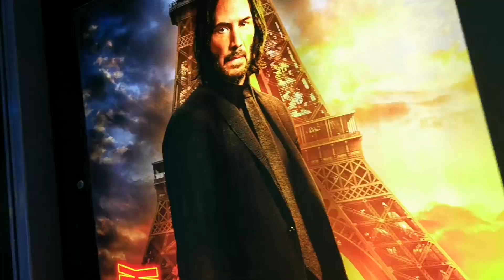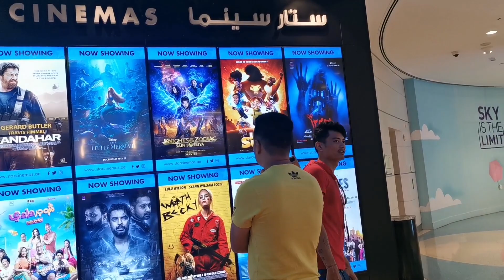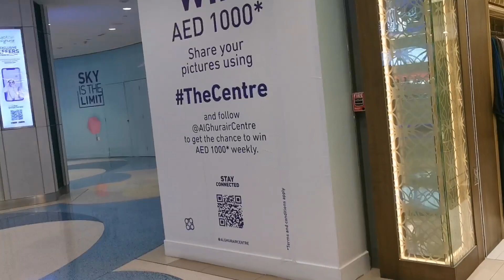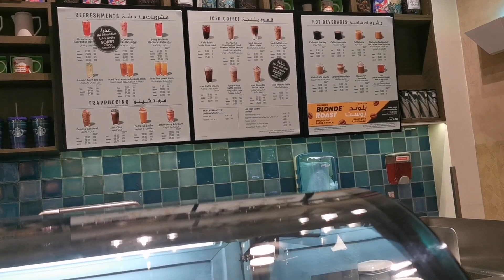Al Ghurair, Gala muna kami ni Misis